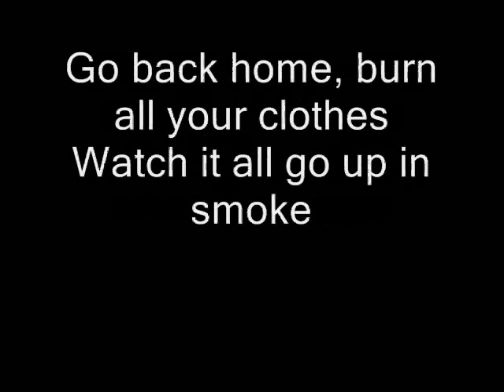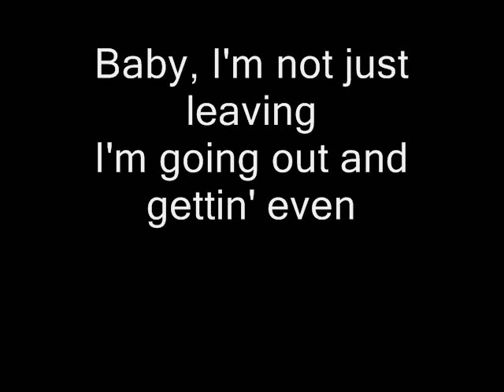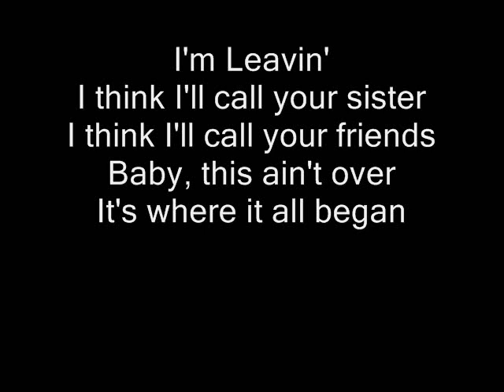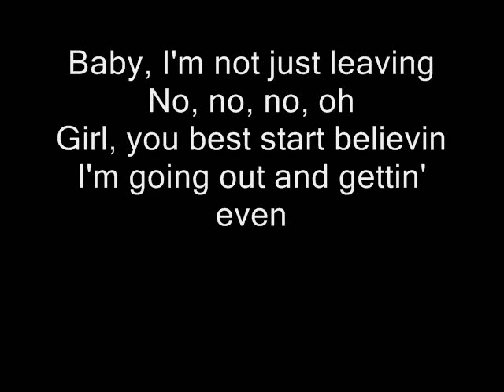Seasons After - Getting Even (Lyrics On Screen)